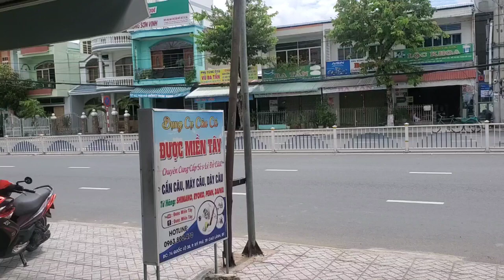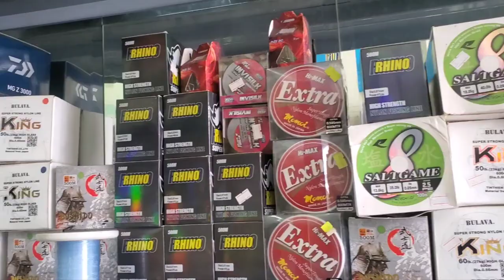cần câu Tay Bảo Hành ,5h,6h,7h về thêm siêu đẹp